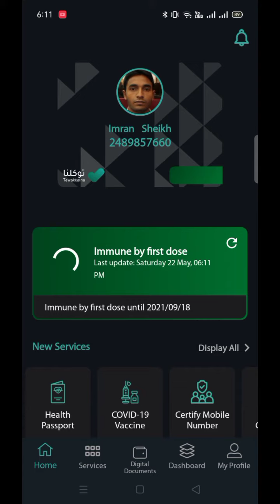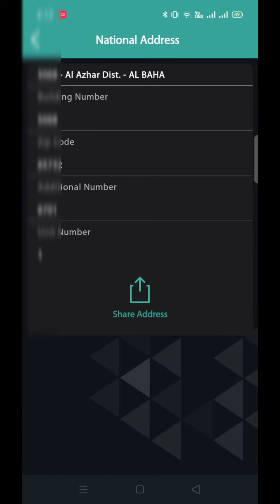how to recover national address ||national address delete ho gaya hai kaise recover karen 2021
हेलो फ्रेंड मेरा नाम है इमरान और इस वीडियो में बताने वाला हूं कि अगर आपका national address delete हो गया है तो कैसे recover करें  तो प्लीज वीडियो पूरा देखें वीडियो पसंद आए तो लाइक करें कमेंट करें चैनल को सब्सक्राइब

Hello friend my name is Imran and in this video I am going to tell you that if your national address has been deleted then how to recover please watch the video full if you like the video then like comment subscribe to the channel

national address delete ho gaya kaise recover karen

national address kaise banaen

national address kaise dhundhe

national address delete ho gaya hai

national address delete hone ke bad kaise record hota hai